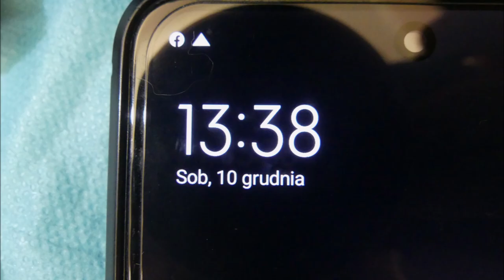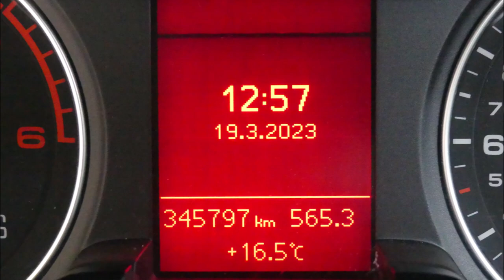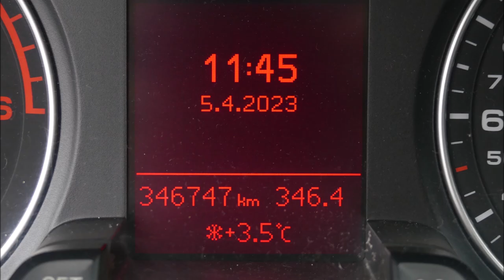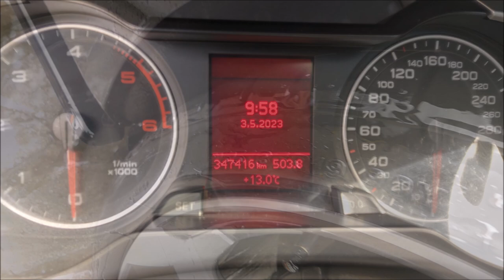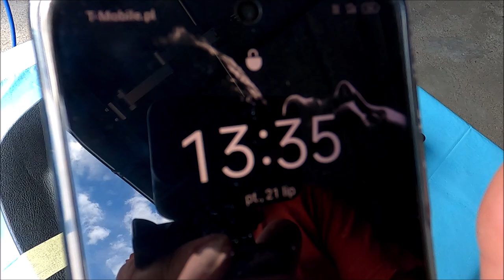Automotive Care Rubber&Tim Dressing